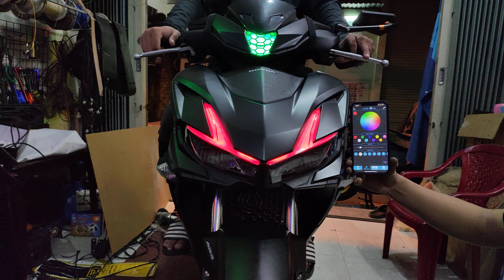siêu đỉnh WINNER X 2022 độ đèn siêu đẹp LED Audi A11 chử y zalo soon anh 0346669686